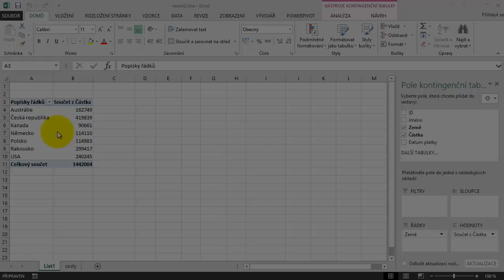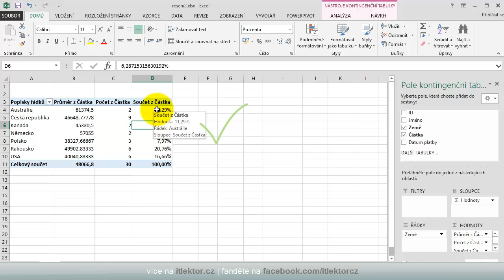#42 - Jak na kontingenčky 2. díl - Možnosti výpočtů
Druhý díl videoseriálu Jak na kontingenčky vás provede nastavením souhrnů, zobrazením několika výpočtů najednou a převodem na procentní podíly z celku.